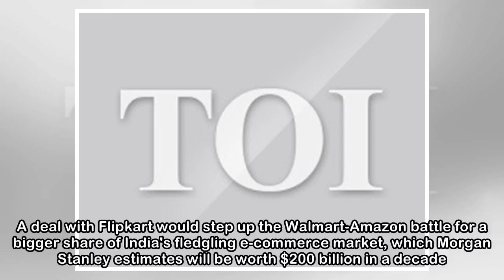Amazon offers to buy 60% stake in Flipkart: Report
Reuters | May 2, 2018, 15:39 ISTThe report said that Amazon is also seeking a non-compete agreement with Flipkart's foundersA deal with Flipkart would step up the Walmart-Amazon battle for a bigger sh...